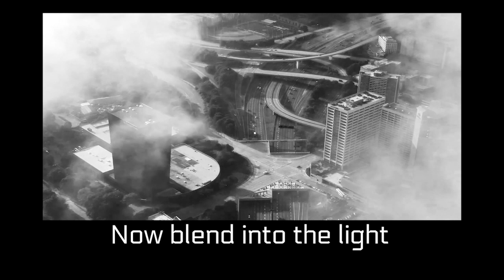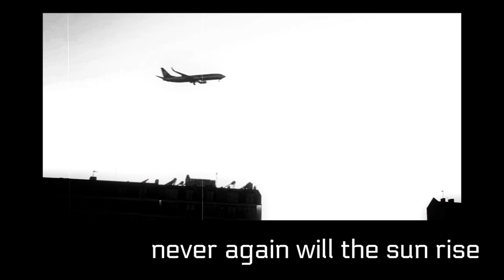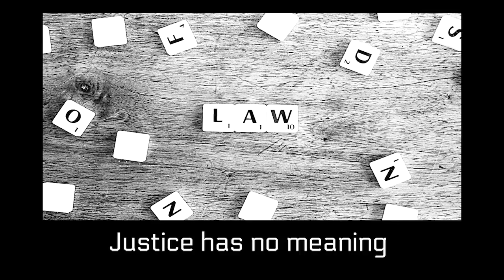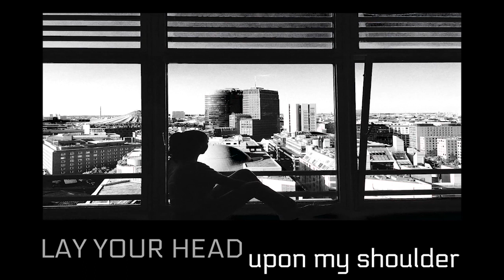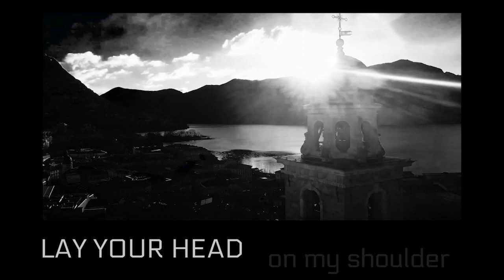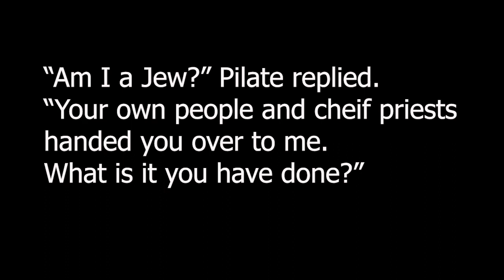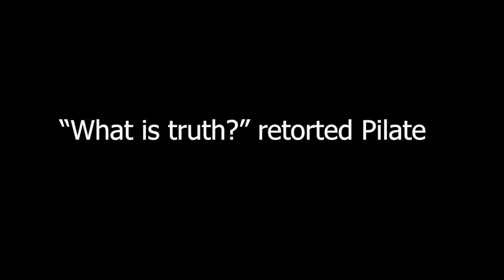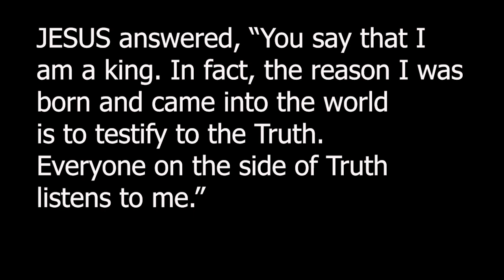Truth on Trial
2000 years ago there was a trial. A trial so crucial that it's outcome affected every human life that has ever lived, now living and will live. Truth was brought to trial, found guilty and put to death. Found guilty of wanting to free us from the lies of this world that tell us we are worthless, hopeless, and helpless. Found guilty of wanting to save us from the impeding destruction of our souls. Yet the guilty verdict only helped prove the innocence and power of Truth. For Truth still lives, raised from the dead by the power of Love, and all who cling to it will be saved and free from the hopelessness the lies of this world could only offer.